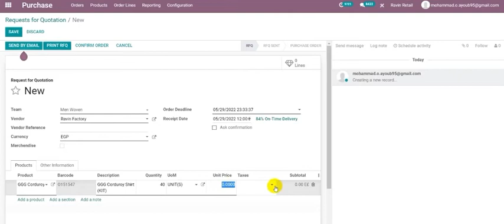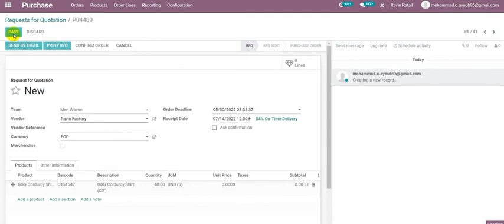تفعيل الPO من شركه المحلات odoo 15